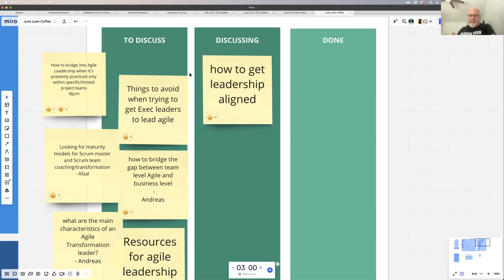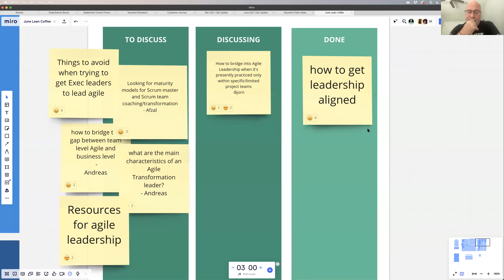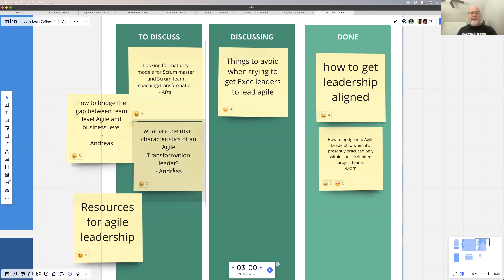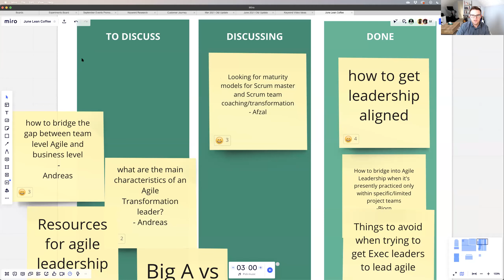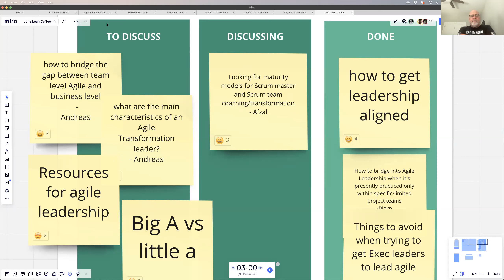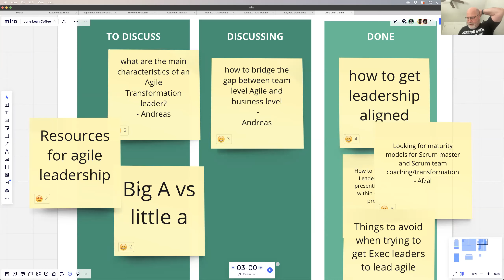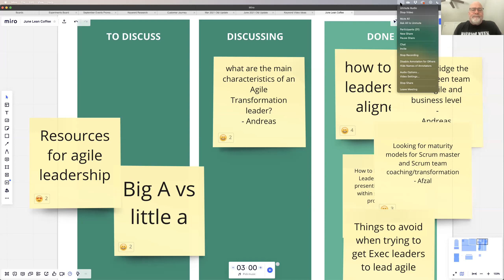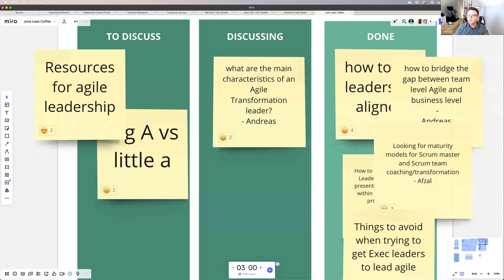Agile Leadership Lean Coffee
Why is it so hard to get leaders to give up control and empower the teams?

While it’s true that leaders must lead differently in an Agile organization, it’s also true that Agilists need to create safety for these leaders to give up the control that made them successful in the first place.

That safety comes from understanding their core challenges and helping them to lead the business, control costs, and set expectations in a way that enables Agile leadership principles rather than hinder them.

In this lean coffee-style AMA event,  Dennis answers questions from those who attended about the role of leadership in Agile, Agile leadership practices, and creating safety for leadership to lead in a way that enables Agility.

00:00 How to get leadership aligned
13:15 Getting Leaders involved with Agile
23:45 Things to avoid when getting Executives involved in leading Agile
29:52 Maturity models for Scrum Masters
39:00 Bridging the gap from team level agile to business level agile
47:43 Characteristics of an Agile Leader